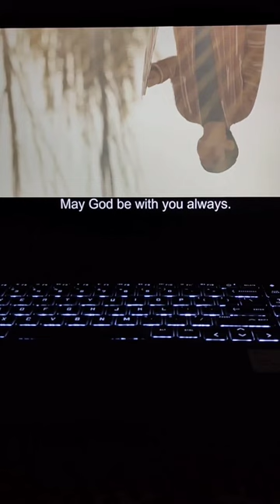The Kite Runner Movie Edit